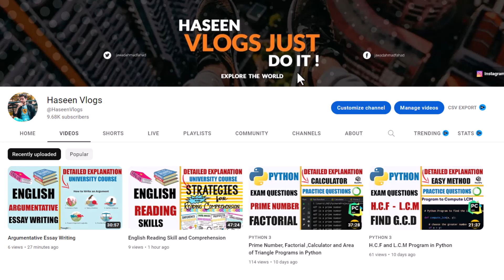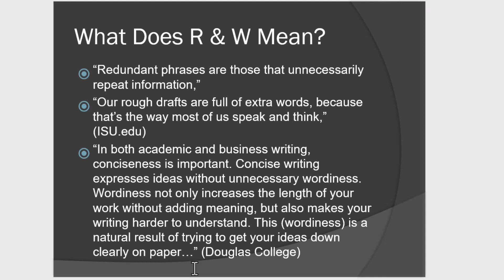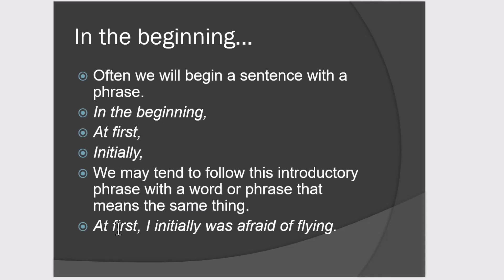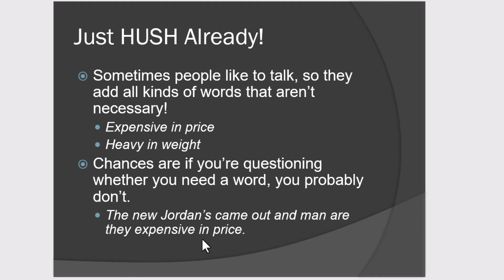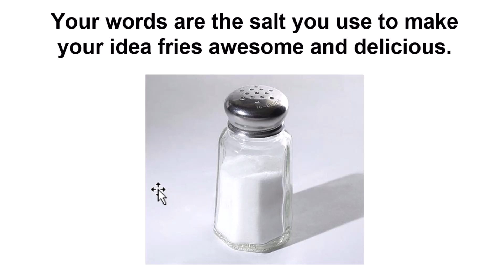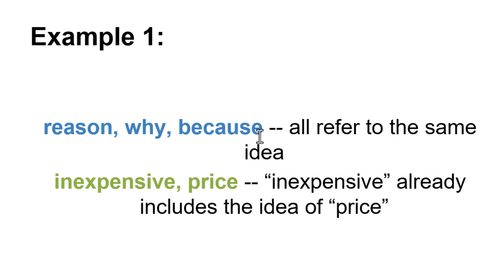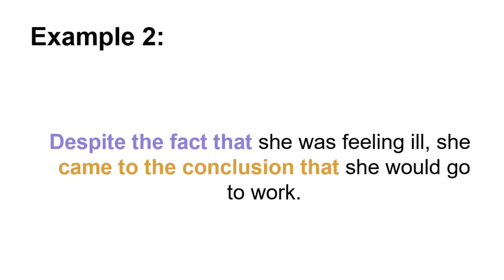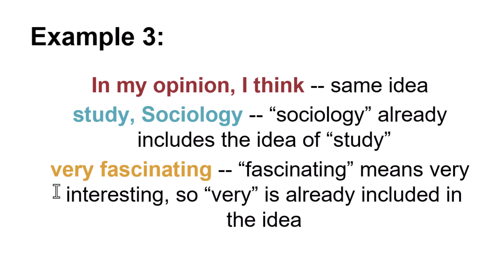Concision and Redundancy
What is redundancy and how do we spot it in a sentence ? Redundancy is the use of extra words than is necessary to convey an idea. For example, "an annual growth of 10 per cent per year". Here, "per year" is redundant because "annual" already captures that.

Redundancy question on SAT Writing and ACT English can be tough to spot because a redundancy does not violate grammar rules and must be actively looked for.

In this video, we tackle 7 questions that test redundancy, concision and tone. Pause the video at each question and try it on your own. Once you have an answer, unpause the video and see if you got it right.